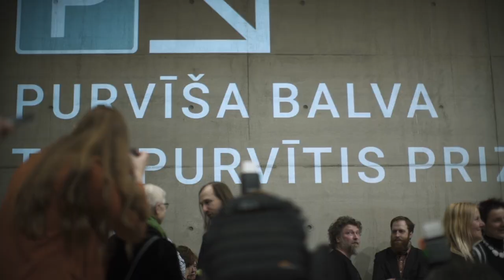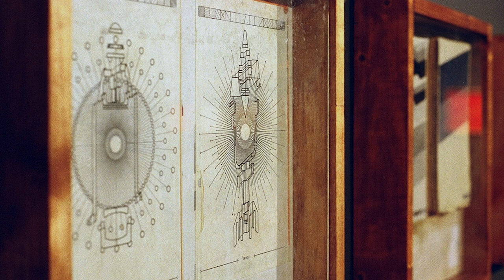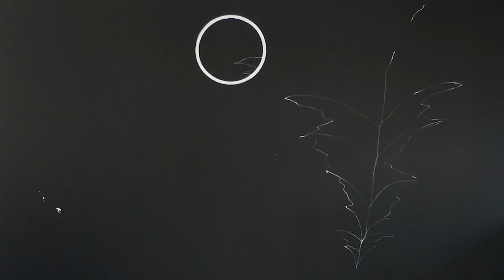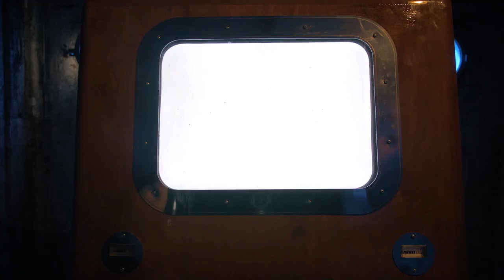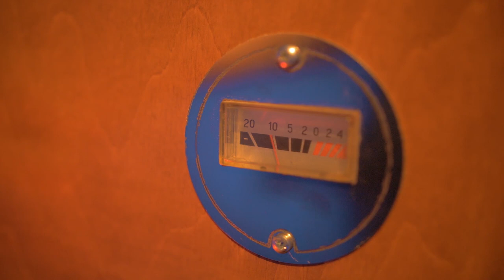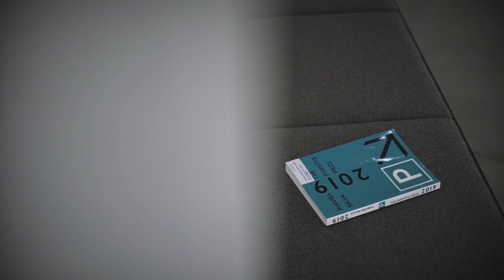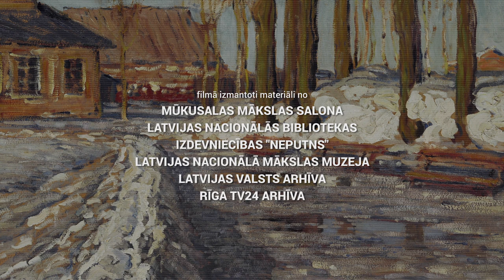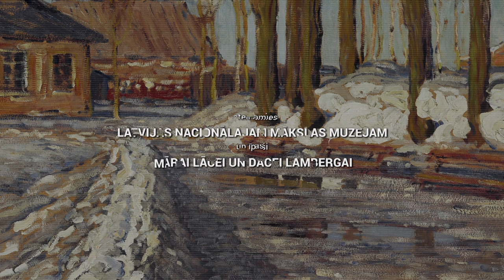Purvīša Balva 2019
"Purvīša balva" ir augstākais apbalvojums Latvijas mākslā. Tā tiek piešķirta reizi divos gados vienam māksliniekam vai mākslinieku grupai, kas pārstāv Latvijas mākslu ar izcilu darbu, kurš dziļi saistīts ar sava laikmeta norisēm, kurā ir saite starp mūsdienu dzīvi, garīgiem ideāliem un absolūtām vērtībām un kurš ieguvis ekspertu un īpaši izveidotas žūrijas augstāko vērtējumu.

Balva nosaukta latviešu glezniecības vecmeistara Vilhelma Purvīša (1872–1945) vārdā, kurš bija izcils sava laika mākslinieks un mākslas pedagogs un guvis atzinību ne tikai Latvijā, bet arī starptautiskā līmenī. Būdams gudrs un tālredzīgs kultūrpolitiķis, Vilhelms Purvītis aktīvi atbalstīja jaunos māksliniekus un atklāja daudzus turpmākajos gados Latvijas mākslā īpašu vietu ieguvušus talantus. Vilhelma Purvīša vārds Latvijas mākslas vēsturē un plašākas sabiedrības apziņā kļuvis par nacionālās identitātes zīmi.

Balva tiek pasniegta reizi divos gados vienam māksliniekam vai mākslinieku grupai, kas pārstāv Latvijas mākslu ar izcilu darbu, kurš dziļi saistīts ar sava laikmeta norisēm un kurā ir saite starp mūsdienu dzīvi, garīgiem ideāliem un absolūtām vērtībām. Par balvas laureātu kļūst autors, kurš saņēmis ekspertu un īpaši izveidotas starptautiskas žūrijas augstāko vērtējumu. Balvas apjoms ir 28 500 EUR (ieskaitot nodokļus).